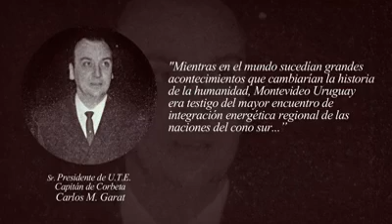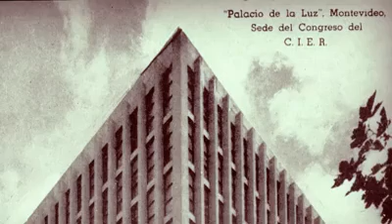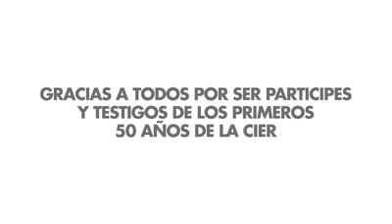50 Años CIER (10 de Julio 1964 - 10 de julio 2014)